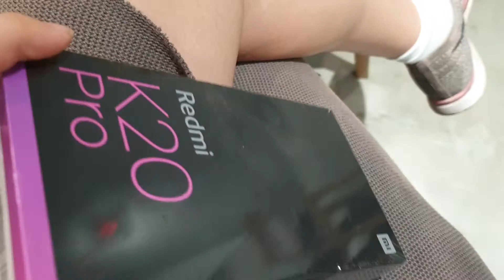샤오미 레드미 k20 pro 박스 리뷰 with 커피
현기증난단 말이에요 안을 보여주세요